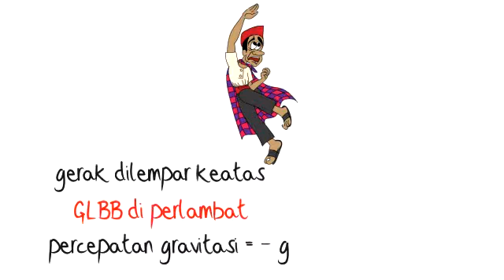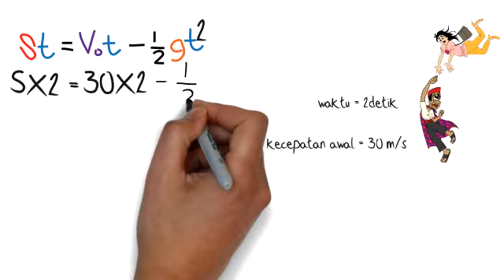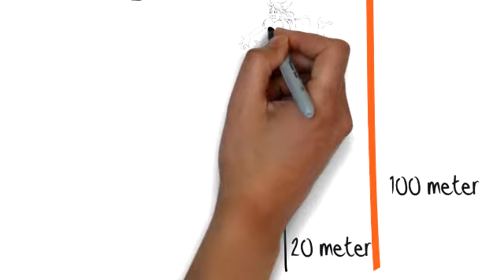KA3A003 GLBB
selengkapnya lihat
"BELAJAR GRATIS UNTUK SEMUA"